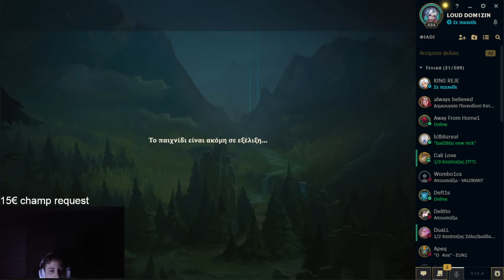ΓΙΑΤΙ ΤΟΥΣ ΕΚΑΝΑ ΕΤΣΙ ΜΕ TRISTANA JNG! - DOM1NANT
● Dom1nant Social Media And Twitch